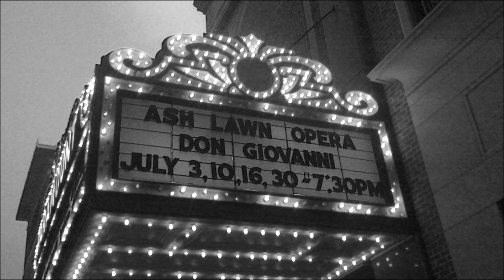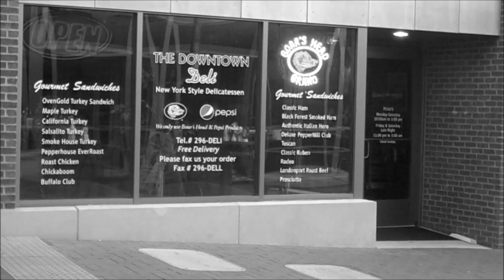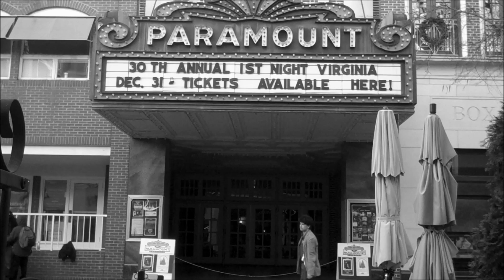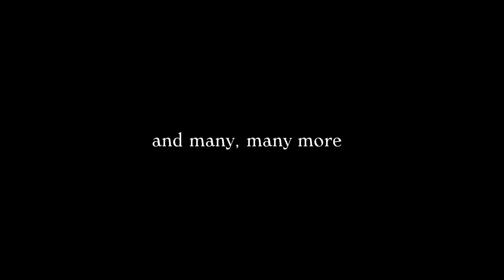For Lovers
A short film with three great actors. Small production, not more than a day shooting. Nine dollars to make and Nine Minutes long. A pack of batteries and a Coca-Cola. Thanks to everyone who made this possible. Spent enormous amount of time in the cutting room. Cheers and I hope you enjoy it!